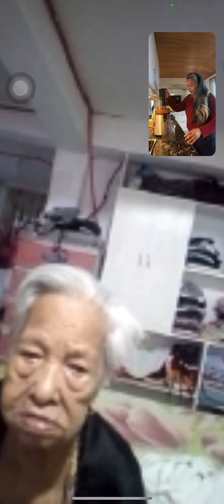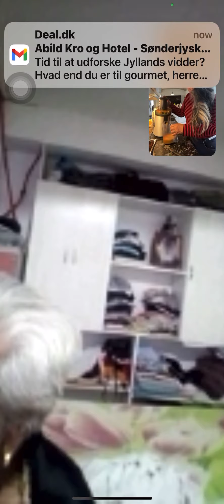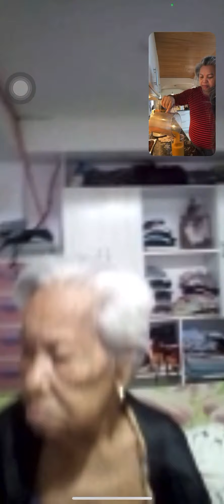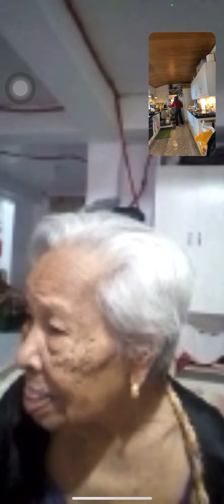96 yrs old having difficulties of remembering name